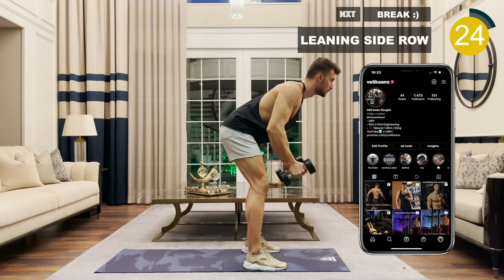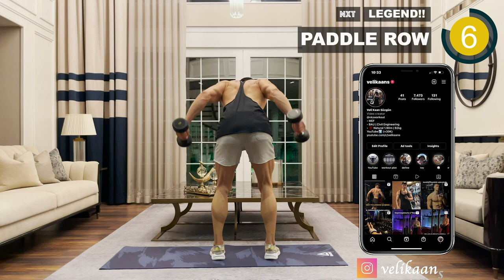15 Min Perfect Back Workout // Triangle Back at Home!! (dumbbell) | velikaans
I'm Veli Kaan Suzgun. In this video, I share the movements that you can work the Back muscles. There are Back development movements that you can feel very nice and very effective. I hope you enjoy this Back workout. I am waiting for the comments of those who do this legendary Back exercise.

About the Workout ⚠️: With dumbbells. We take a break after each move. Never give up. You can do it everyday or 3 days a week. Just 15 minutes a day is enough. DO NOT BE AVERAGE! - BE THE BEST VERSION OF YOURSELF!

Every week, I publish 4 workout programs for your goal from my YouTube Community tab. Since 2013, I have been trying to do sports as regularly as I can. In recent years, I've spent most of my day doing things that support my weight training. Fitness has become a lifestyle for me. Every morning, I prepare myself for that day's training. I pay attention to a balanced and regular diet and take care to rest and sleep so that my muscles can repair themselves. I am constantly looking for the right steps to develop and grow. I carefully choose the right movements and exercises and implement them in my own programs. I try to improve myself and what I know about bodybuilding every day.

I am sharing this video to motivate you!

If you have any questions, don't forget to write them in the comments section!

Hello my friends, I am Veli Kaan Süzgün. My height is 190cm My weight is 92kg I am 100% Naturally interested in Bodybuilding for 9 years. I share 4 Perfect workout videos a week. Every Monday, Wednesday, Friday, Saturday at 10.00 AM, I share Legendary workouts.